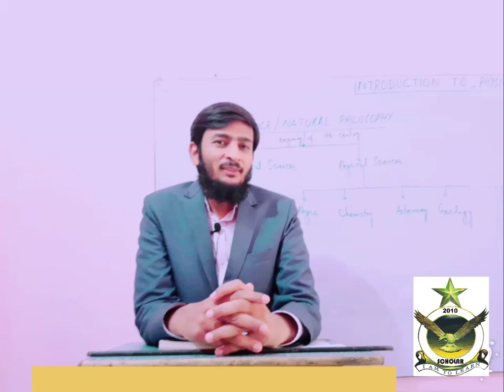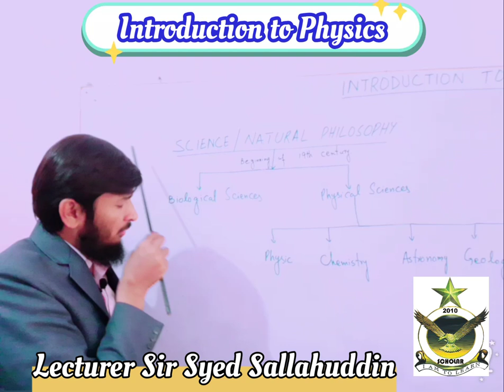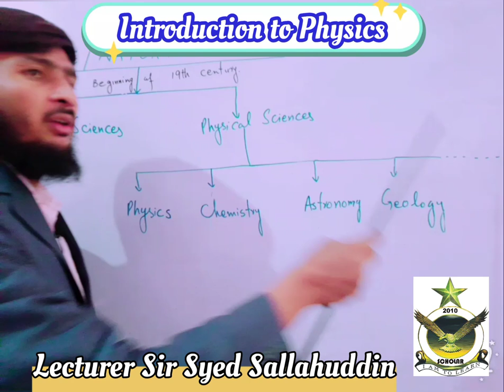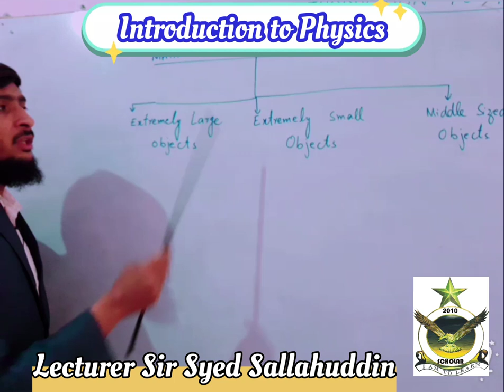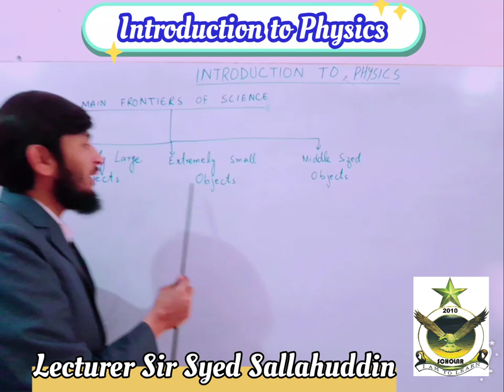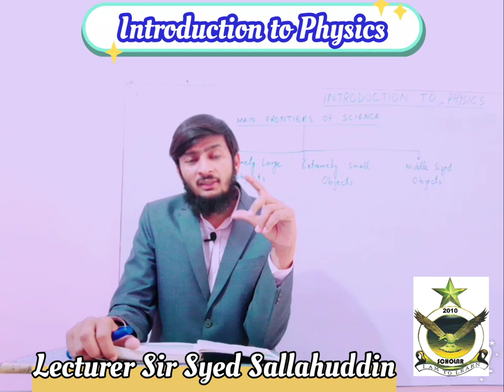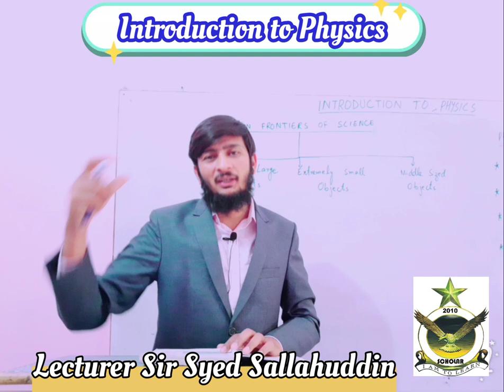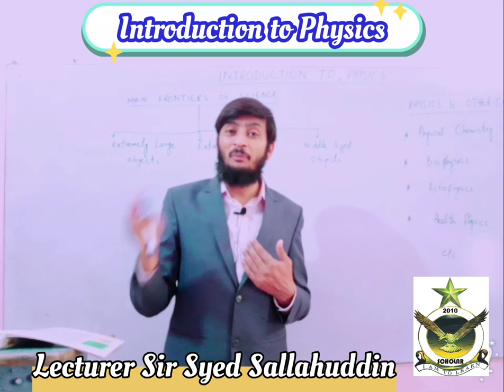Introduction to Physics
Lectures of Physics for FSC part 1
Topic 1.1 Introduction to Physics